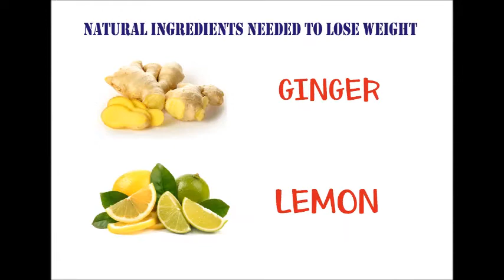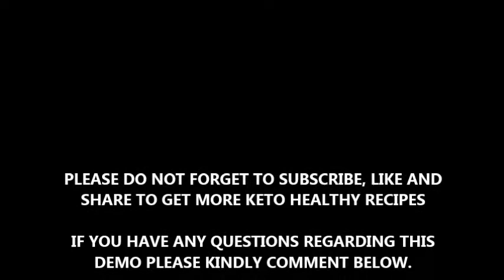HOW TO LOOSE WEIGHT FAST - NATURAL DRINK THAT HELPS YOU TO LOOSE WEIGHT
A FAT BURNER NATURAL DRINK THAT HELPS YOU LOOSE WEIGHT.

Fat burning tips. How to burn fat faster: Looking for better ways to burn fat faster and lose fat fast? We can help; this video tutorial will teach you the best methods to use to lose fat faster.

Do you have to do a million crunches or run zillion miles just to lose that extra flab? How many pizza opportunities do you have to say no to just to slim down? The answer is—you don't really have to. Here's how to burn fat faster and stay fit for a very long time.